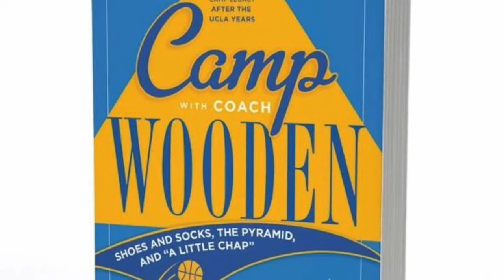Bill Walton 44 points - 1973 NCAA title game highlights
Walton made 21 of 22 shots (when dunking was outlawed) as UCLA beat Memphis State 87-66.  The video is a compilation of all of his shots with a few assists as well. Footage is from the UCLA game film.